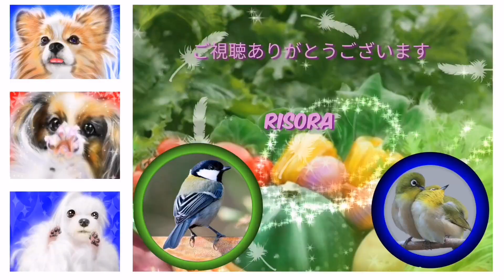[2023][シジュウカラ 孵化 から９日目前編]6/28#巣箱 の中で事件です 夫婦仲 良くて癒されます♪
心痛めてしまう事があり、なかなか気持ちが立て替えれなくて
自分と一生懸命に対峙しました

でもこの巣箱をアップする上で
良い事ばかりではない最悪のパターンであれ
現実を曲げてはいけない

野鳥の世界なので
そこだけは真っ直ぐに受け止めようと自分に誓い始めました

感情がコントロールできない時は
自分の中で折り合いついてない過去があるのは
折り合い着くまで見つめて
悲しい時は悲しいと素直に言えるまで
自分を雑に扱わないと決めてます

が、だからと言って
すんなりサクサクやれる事ばかりでは無く😅
見えない自分の心相手で
妙に時間かかる時ってありますね🙏💦

6/28は前編と後編に分けてます

どうぞご無理の無い程度で
シジュウカラ一家を応援して頂ければありがたいです♪